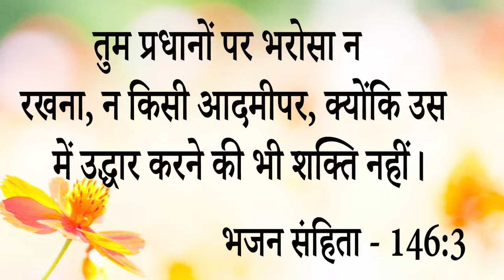Big Testimony || यह बहन अपनी दोनों Problem से बहुत परेशान थी लेकिन बहुत ही जल्द परमेश्वर की दया से..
Big Testimony || यह बहन अपनी दोनों Problem से बहुत परेशान थी लेकिन बहुत ही जल्द परमेश्वर की दया से मिला छुटकारा , पर कैसे ?